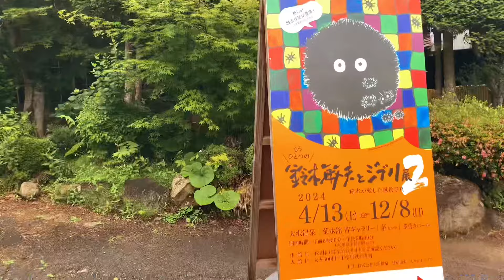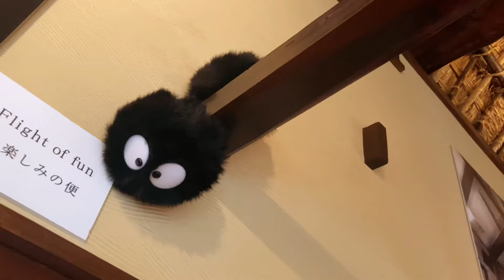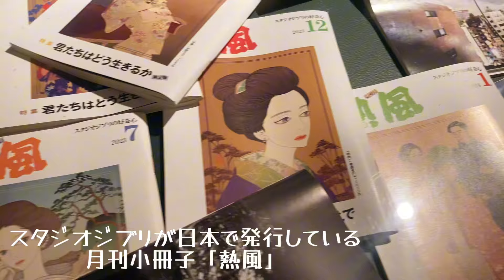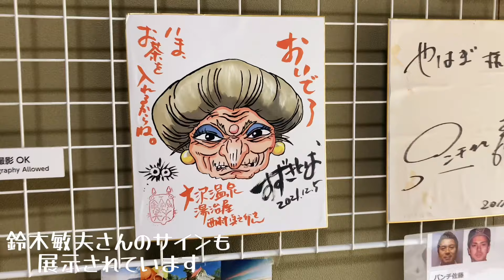【ジブリ展】もうひとつの鈴木敏夫とジブリ展2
ハンドメイドアクセサリー作家の
日常を記録しています📖

今回は岩手県花巻市にある大沢温泉に
「もうひとつの 鈴木敏夫とジブリ展2」
を見に行ってきました🌳

ここでしか見られない、
自然に囲まれた温泉宿と
ジブリの世界が楽しめます！

📍 大沢温泉 菊水舘昔ギャラリー「茅（ちがや）」茅葺きホール
会期：2024年 4月13日(土)～12月8日(日)
休館日：不定休
会館時間：午前８時30分～午後５時30分（入館は午後５時まで）
入館料：大人500円／中学生以下無料
HP: